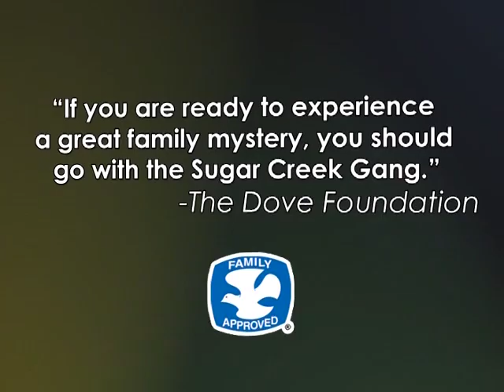The Sugar Creek Gang Series | Trailer | Lexi Johnson | Kody Brown | Josh Garmon | Levi Bonilla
Based on the series of books by Paul Hutchens, The Sugar Creek Gang movies chronicle the adventures of Bill Collins, Poetry, Circus, Dragonfly, Big Jim, Little Jim, and the rest of the residents of Sugar Creek. Consisting of stories taken from the pages of the books, as well as original adventures, the episodes include Swamp Robber, The Great Canoe Fish, Race Against Nightfall, Secret Hideout, and Teacher Trouble.

Directed by Joy Chapman, Owen Smith
Written by Joy Chapman, Owen Smith, Paul Hutchens
Starring Lexi Johnson, Kody Brown, Josh Garmon, Levi Bonilla, Kody Brown, Luke Garmon, Drew Dyer, Jacob Velcoff, Tim McIntosh, Samuel Hodge